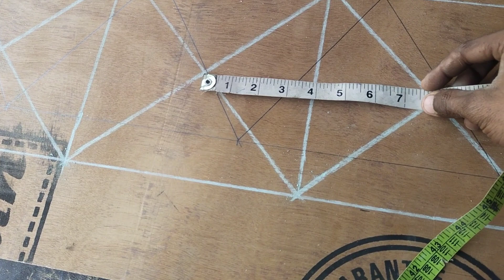Ho to make a Tufted headboard